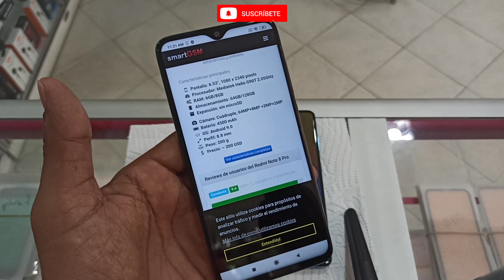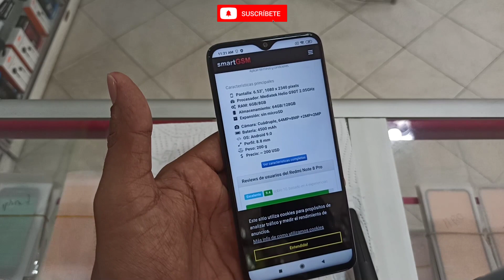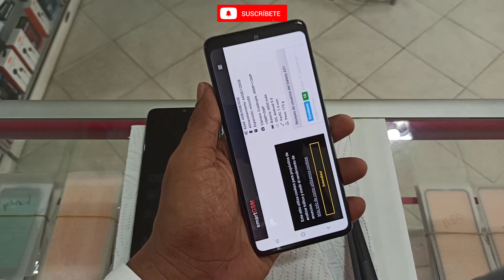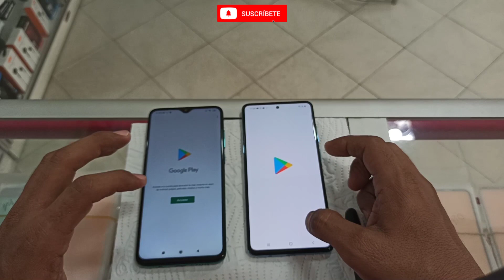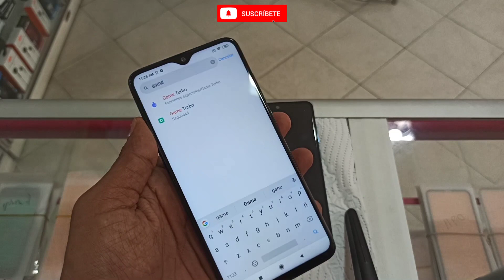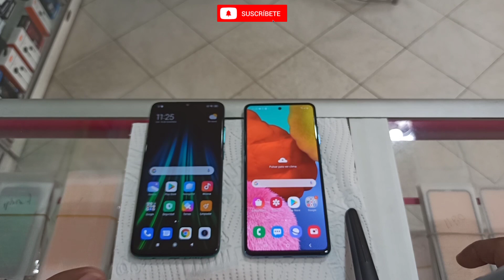Xiaomi note 8 pro vs Samsung a51 | tést de velocidad